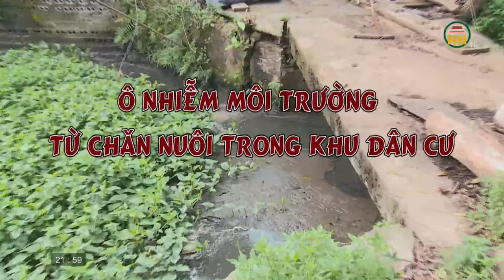Chó thả rông, nhiều nguy cơ tiềm ẩn!